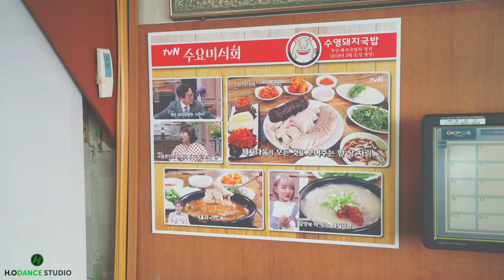이거 안먹어보면 후회합니다!! 부산돼지국밥맛집 [수영돼지국밥]/ 댄스워 맛집투어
H.O DANCE STUDIO
KOREA
BUSAN CITY